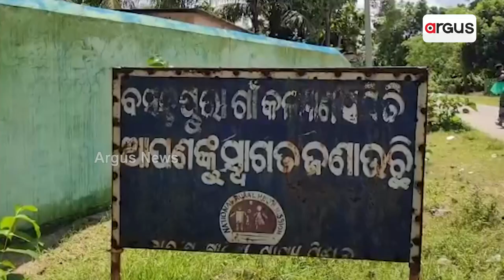ଦୁଇ ଗାଁର କଳି ଭିତରେ ଫସିଗଲେ ୬ ପରିବାର !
ଉଚ୍ଚ ନ୍ୟାୟାଳୟଙ୍କ ଆଦେଶ ପରେ ପ୍ରଶାସନିକ ଅଧିକାରୀ ପହଞ୍ଚି ଘର ଭାଙ୍ଗିଦେଲେ । ହେଲେ ବର୍ଷା ଦିନରେ ଉଚ୍ଛେଦ ହୋଇଥିବା ପରିବାର ଗୁଡ଼ିକର ଦୁଃଖ ଅବର୍ଣ୍ଣନୀୟ । ପରିବାର ମୁଖିଆଙ୍କ ଆଖିରୁ ଲୁହ ଶୁଖୁ ନଥିବା ବେଳେ ରହିବେ କୋଉଠି । ଖାଇବେ କଣ ତାକୁ ନେଇ ଏବେ ଚିନ୍ତାରେ । କେନ୍ଦୁଝର ଘଷିପୁରା ତହସିଲ ଅନ୍ତର୍ଗତ ବସନ୍ତପୁରା ଗାଁରୁ ଦେଖିବା ଏହି ରିପୋର୍ଟ